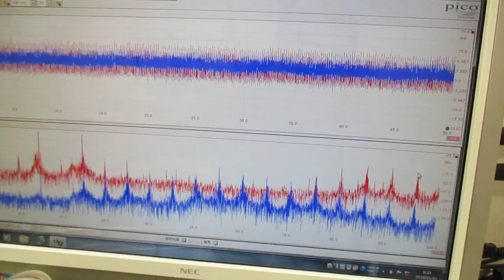メガヘルツの超音波発振制御技術 ultrasonic-labo